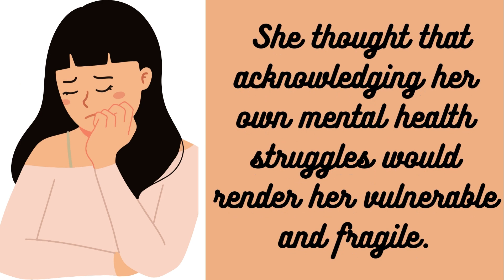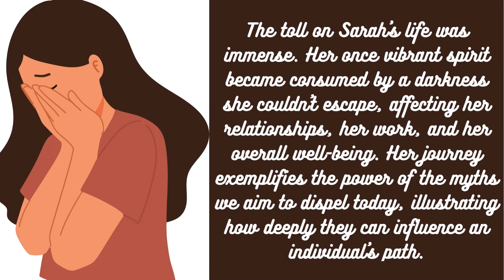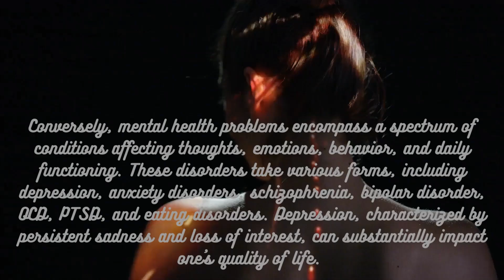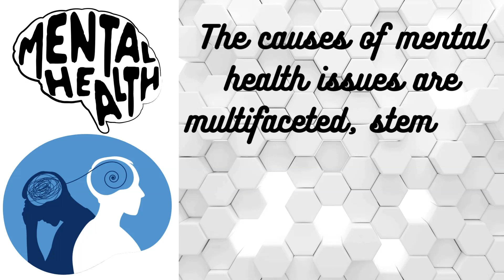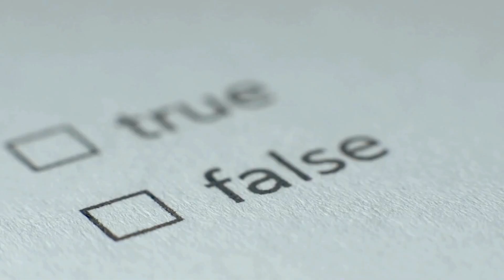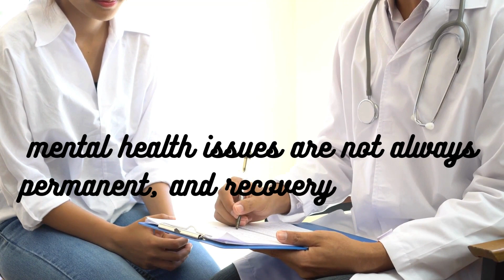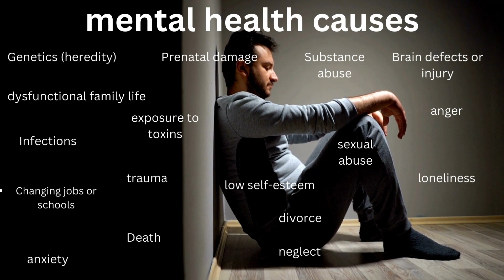Mental Health Matters | 5 Most Dangerous Myths Of Mental Health Debunked !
"Welcome back to Infinite Infotainment, your trusted source for health and wellness insights. 🌿 Today, we're shining a light on mental health, a topic that's close to our hearts. 💚 In this video, we debunk 5 common myths about mental health, providing you with the facts you need to understand this important issue better. 🧠 From misconceptions about mental health conditions to the stigma that often surrounds them, we're breaking down these myths one by one. Whether you're seeking information for yourself or looking to support others, this video is a must-watch. 🎥 Remember, mental health matters just as much as physical health. Let's continue the conversation and spread awareness together. Your support helps us continue to deliver the content you love.